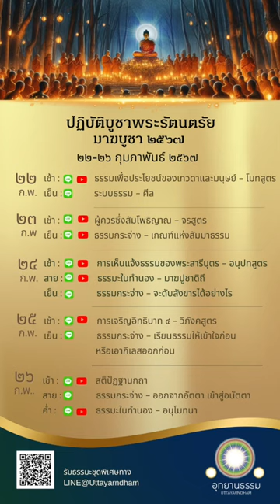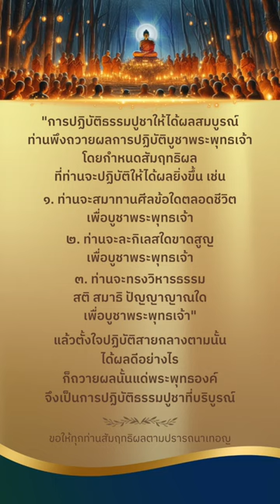ปฏิบัติบูชาพระรัตนตรัย มาฆบูชา ๒๕๖๗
มาฆบูชา ๒๕๖๗